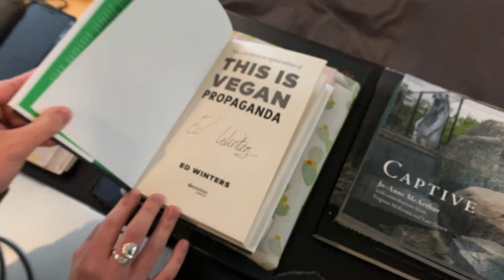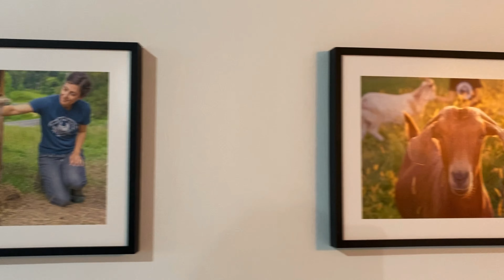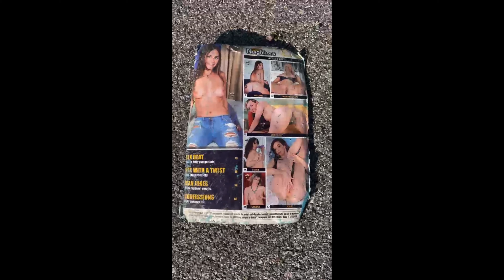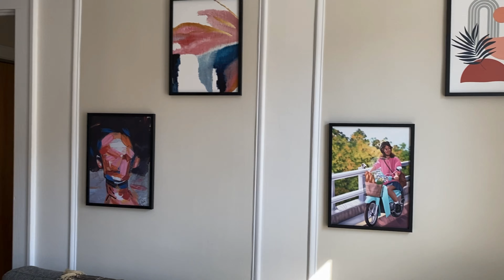73. Nothing to say 💗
Happy animals at Lancaster Farm Sanctuary, seeing Memphis May Fire, art, spring, shennanigans

On this channel I post vlogs, deep life chats, and anything I feel like.  My videos are going to be super casual, raw, and authentic.  My interests outside of animal rights and activism are art, drawing, self employment, personal growth, spirituality, healthy relationships, mental health, happiness, music, witchcraft, and creating your own reality. :)

Full concerts on my concert channel Alisia Knoll